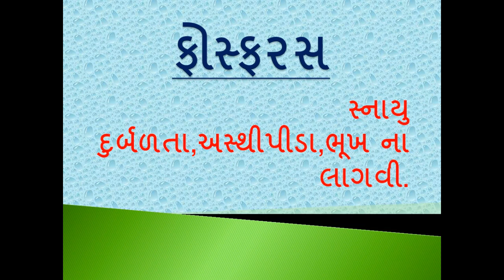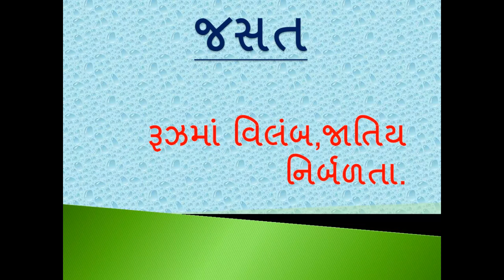ખનિજો અને તેના ઉણપથી થતા રોગો.General Knowledge GK Gujarati Video Audio PART 2